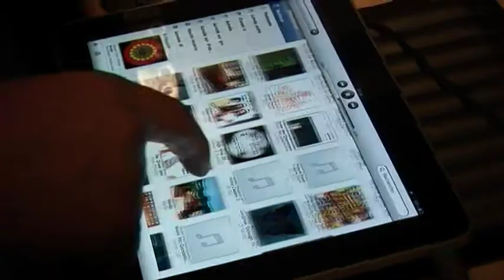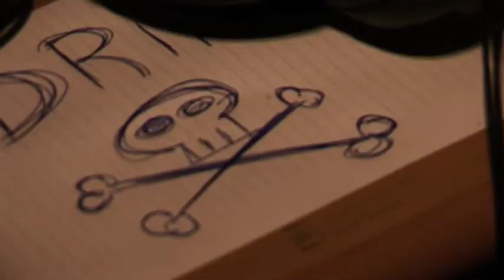LaKomBAR™ presents 30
LaKomBAR™ presents 30 -- Maïko's Birthday Celebration
The Official "Live Fast, Die Old" Reunion

Live instruments, turntables and digital performances by:
DJ JE MIX PAS, STEFAN LEGRAND, BURN YOUR TV, MC TAH, ROMANO NERVOSO, DJ DRUXAK, MAÏKO, THE BACK LEGS SMASHING CLUB

Plus special guests and surprise appearances

General entertainment boosted by:
HAPPY GOERS, SMOOTH TALKER, WILD DANCERS AND PARTY ANIMALS

FOOTAGE: Hanan Boumarouane
EDIT: La Kombo laboratory